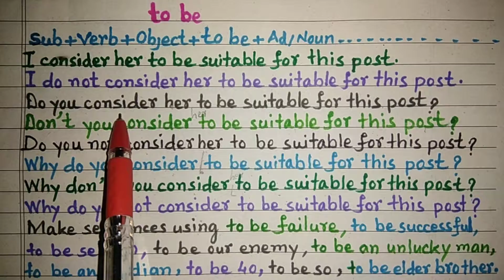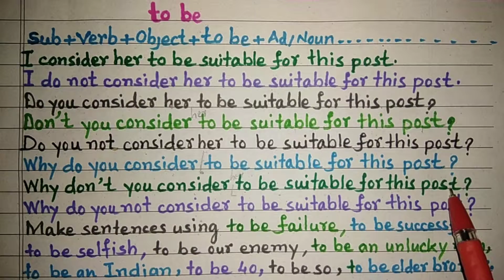TO BE | USE OF TO BE |ENGLISH GRAMMAR |LET'S LEARN WITH M.YAQUB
Make sentences using different types of subjects in this format S+V+O+to be +Adj/Noun.